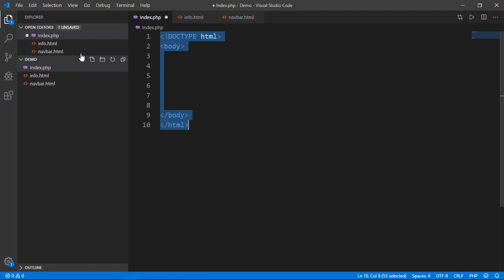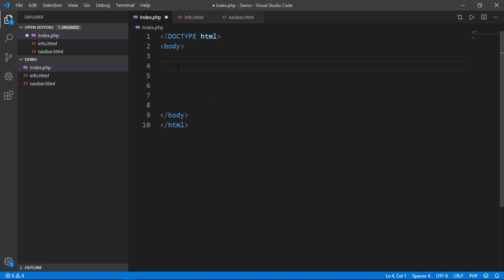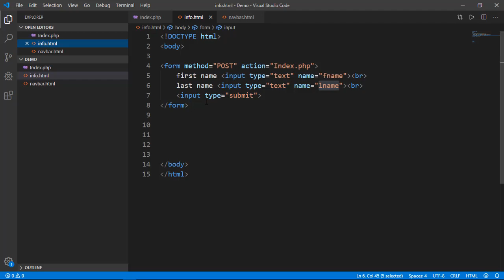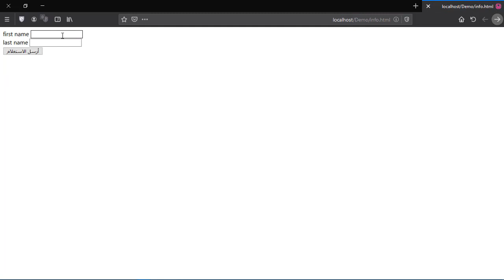PHP | Post استخدام